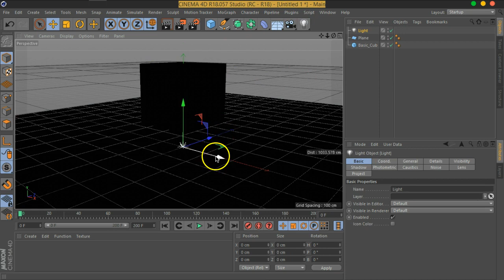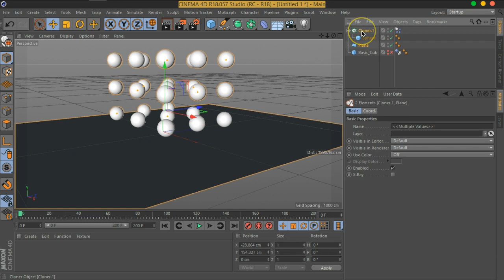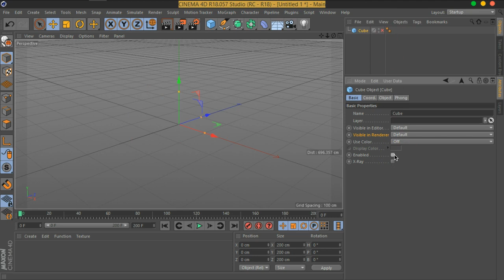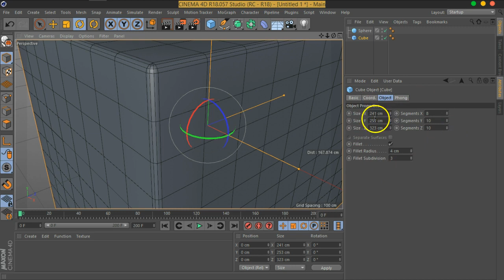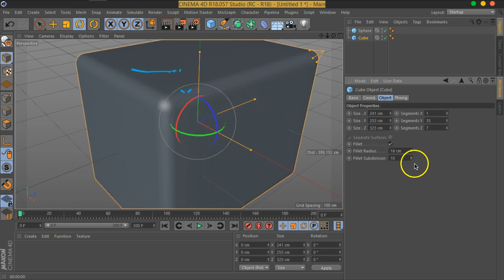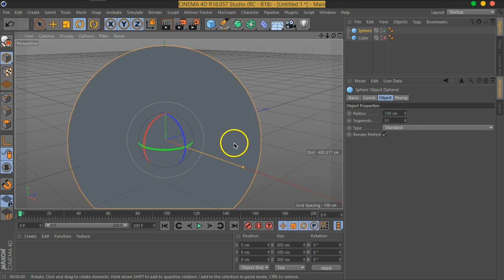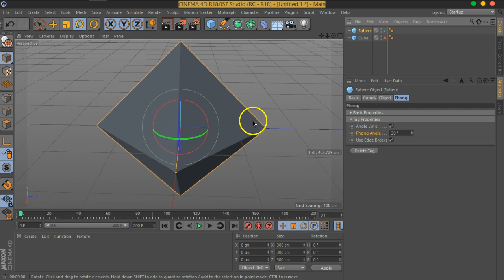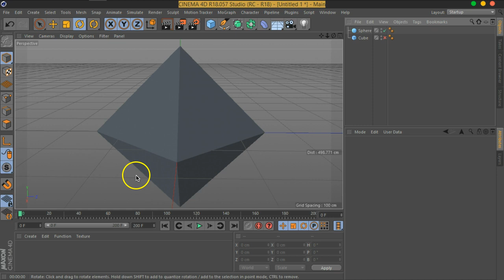03 Mo VFX C4D DealingWithObjects